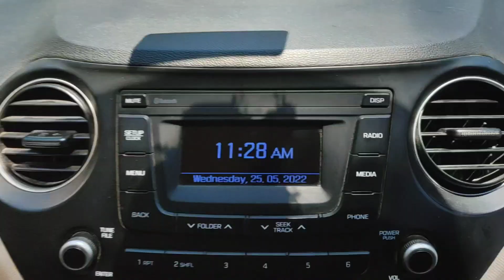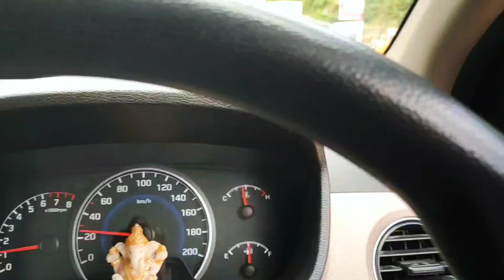Solang Valley With Family ❤️ Over crowd 🤦🏻‍♂️😞familyvlog